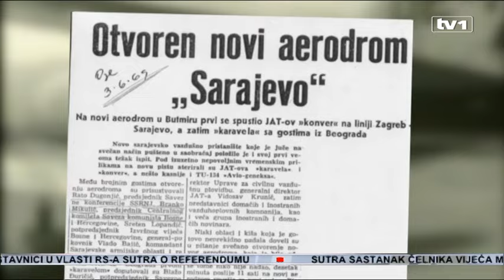Dnevnik u 17 - 16.8.2016.